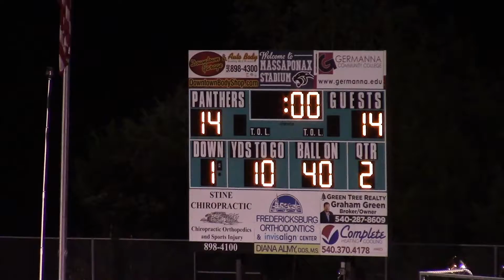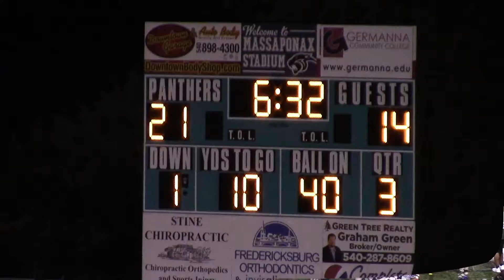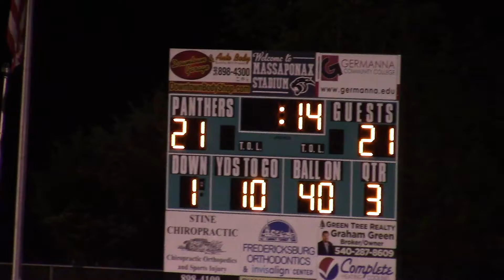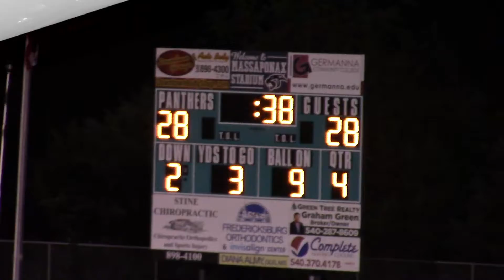Riverbend vs Massaponax Oct. 8, 2021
Riverbend Varsity